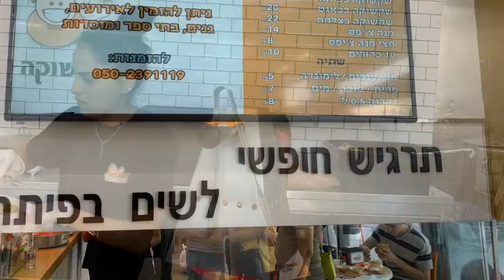My Movie 8